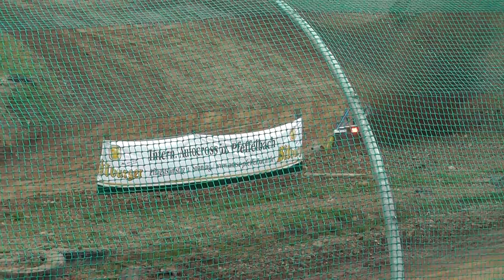00007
krautscheid 6-4-2015 sac finale +1600